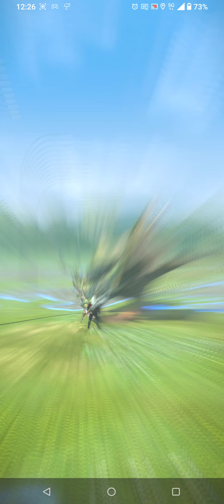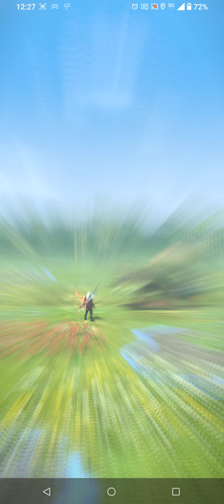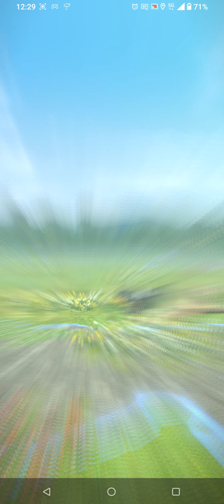Monster Hunter Now - Long Hunt with 10 star monster